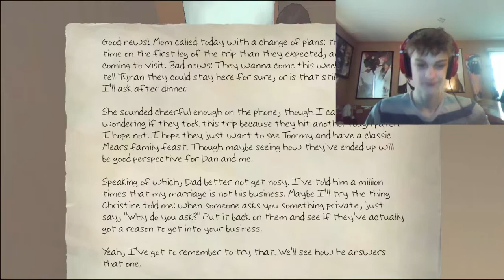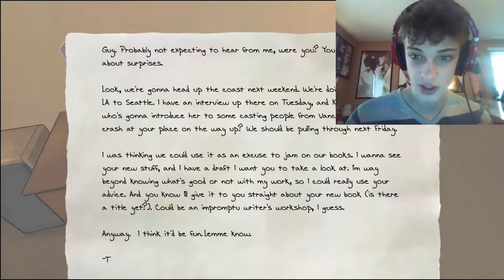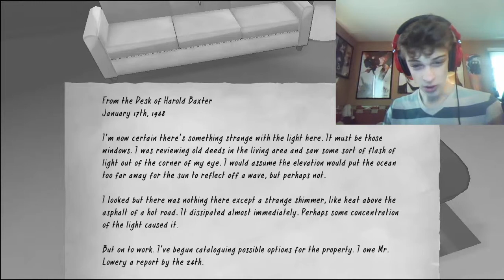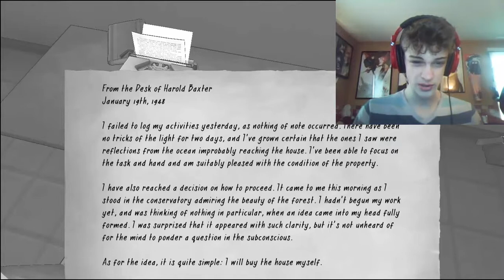Let's Play - The Novelist Ep #2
Join Freedom!
Freedom! is a YouTube Partnership Network. They will monetize your content and help your channel grow.